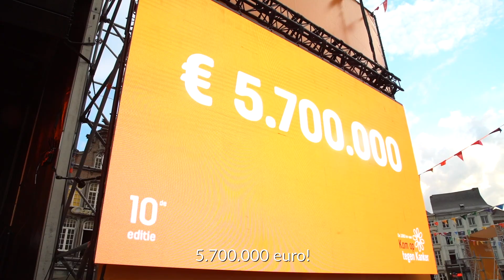de1000km 2019 dag 4 - NP